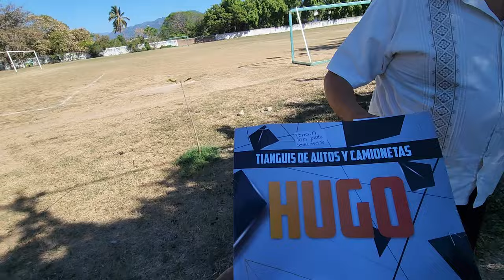Puerto vallarta jal 29/04/24 entrega a dom y 353 134 22 86 y 353 109 98 37